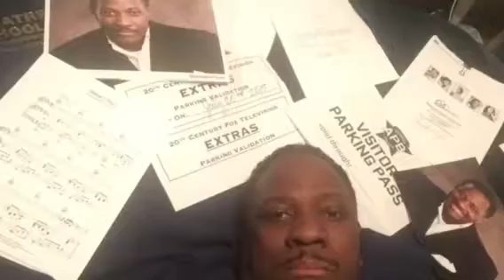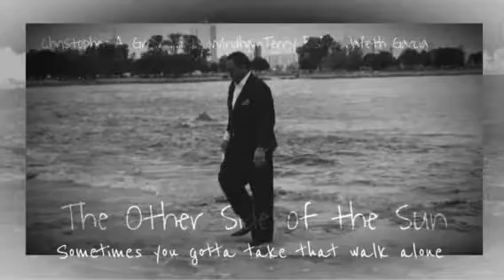50 Shades Of Greer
A combination of pics from Auditions and Shoots